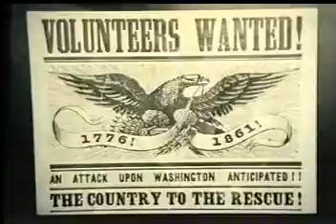Bob.Marley - Buffalo.Soldier [Video]